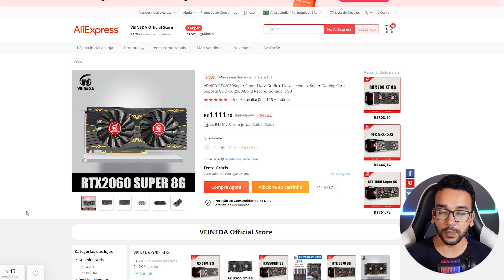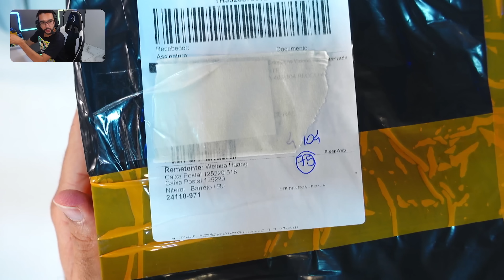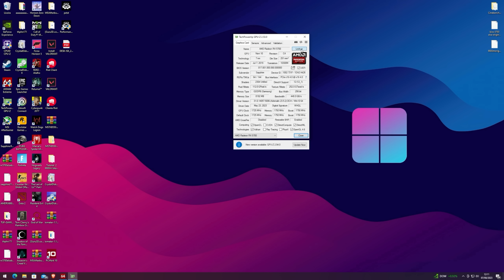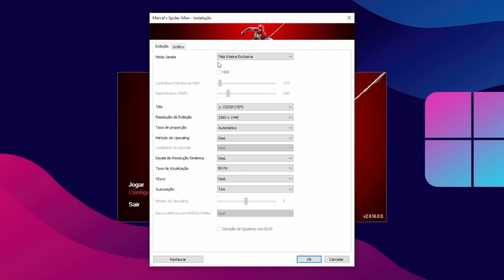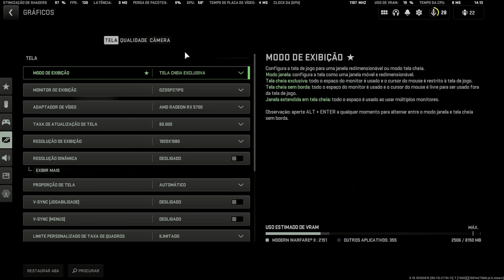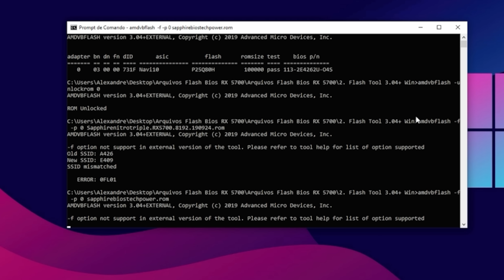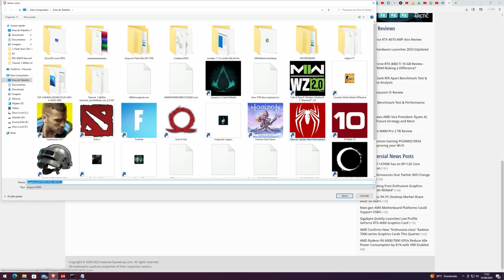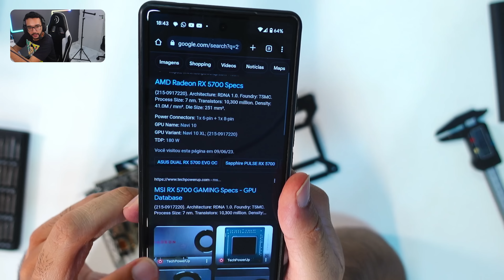Comprei uma PLACA DE VÍDEO do AliExpress já no BRASIL! RX 5700 por R$ 800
Placa de vídeo RX 5700 Sapphire triple Fan comprada via AliExpress com estoque no brasil da loja Chip Chu Store. Unboxing, teste, comparativos e abrindo a placa.
◼ RTX 2060S
Tempos:
Intro - 00:00
Unboxing - 02:46
Testes em Jogos - 04:56
Bios e Comparativo - 14:36
Por dentro - 18:05
Vale a pena? - 22:15